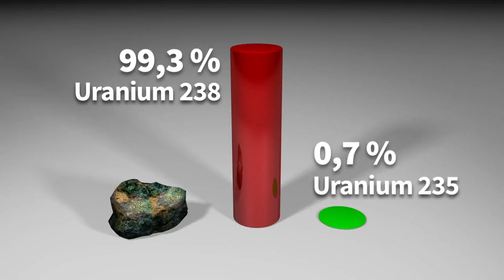L'accord sur le nucléaire iranien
L'Iran et les grandes puissances ont conclu mardi un accord historique mettant fin à douze années de tensions autour du dossier nucléaire iranien et ouvrant une "nouvelle page" dans les relations internationales.VIDEOGRAPHIE